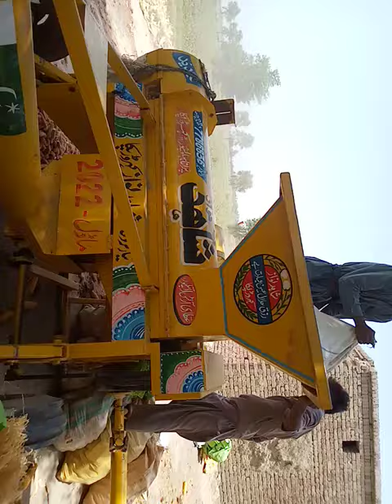Harvesting#corn#mkai#punjab in pakistan#apna punjab#1.1#